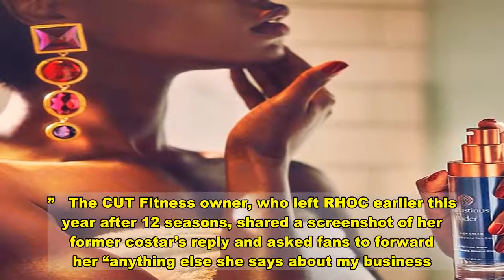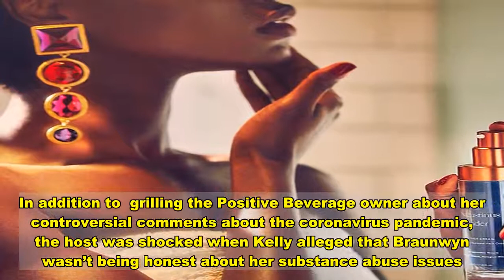Tamra Judge and Kelly Dodd Reignite ‘RHOC’ Feud Over Braunwyn Windham-Burke’s Sobriety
If does indeed return to The Real Housewives of Orange County for season 16, she’ll already be caught up with — and involved in — the drama. The former Bravo star slammed for her comments about ‘s sobriety.  “Who believes anything she says! Coming from the same person that’s mocking covid,” Tamra, 53, wrote in the comments section of an Instagram post about the show on Thursday, December 3. “Just another stupid comment out of this ignorant chicks mouth. STFU.”  Kelly, 45, who accused Braunwyn, 43, of pretending to be an alcoholic, fired back, telling Tamra to “shut up.”  She wrote, “You got fired because you are a liar!! Stop obsessing about the show you are acting like … You don’t even have cable and will work on the show for half price you told  … concentrate on your pyramid scheme CBD line … you are washing up!!”  Kelly added the hashtags, “fired,” “attentionseeker,” “desperado,” “liar” and “loser.”  The CUT Fitness owner, who left RHOC earlier this year after 12 seasons, shared a screenshot of her former costar’s reply and asked fans to forward her “anything else she says about my business.”  Tamra wrote, “Well, the only thing she got correct is I don’t have cable, I have app TV. The rest is a total lie! I’d be very careful spreading lies about our business … Attorneynotified.”  Kelly made headlines on Wednesday, December 2, for a tense appearance on Watch What Happens Live With . In addition to grilling the Positive Beverage owner about her controversial comments about the coronavirus pandemic, the host was shocked when Kelly alleged that Braunwyn wasn’t being honest about her substance abuse issues.  “I don’t think that she had seven kids so she could ‘not drink’ and I know her well enough that this was a pre-plotted thing that she wanted to do to get her own show,” Kelly alleged. “She wanted to get her own show, her talent agent told her to stop drinking. It’s all contrived. I don’t believe that she is a real alcoholic, no. You’ll see it after on at the end of the show, what happens. It’s really good.”  Braunwyn has been open about her battle with alcoholism since the season 15 premiere, which aired in October. The reality star, who shares Bella, 20, Rowan, 18, Jacob, 15, 7-year-old twins Caden and Curren, Koa, 5, and Hazel, 2, with husband also came out as a lesbian on Wednesday.  “This year, I got sober, which I know there is a correlation between the two,” Braunwyn told GLAAD about her sexuality. “I know that when you get sober and you start doing the work that goes into that, you start realizing a lot of the reasons you drank had to do with who you were on the inside … This sort of became something that I didn’t want to hide anymore and I didn’t want to keep a secret anymore. I wanna be able to go out to dinner with whoever I want without judgment. You know, as long as my husband was OK and the person I was dating [Kris] was OK and knows everything. I didn’t wanna have to hide this anymore.”